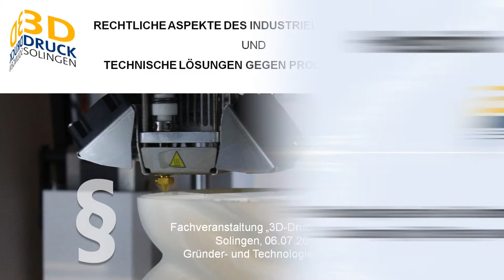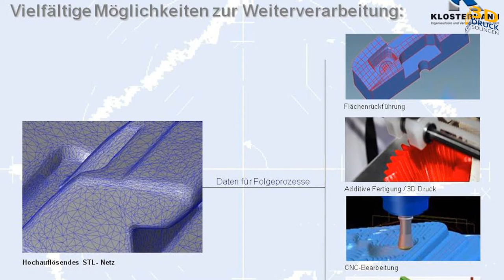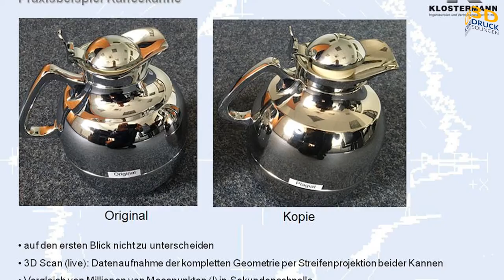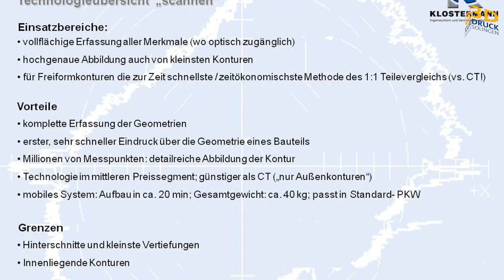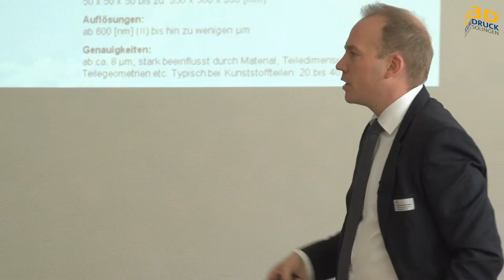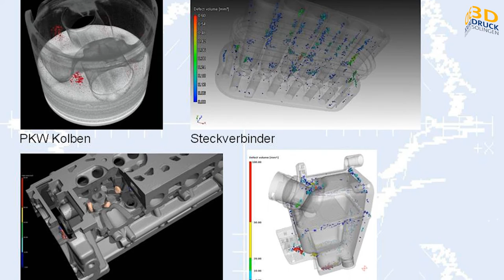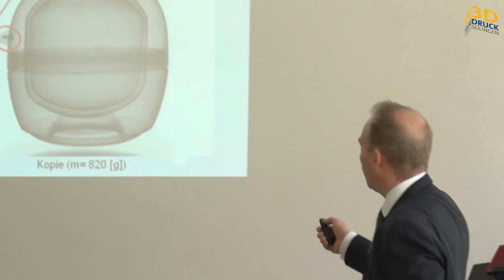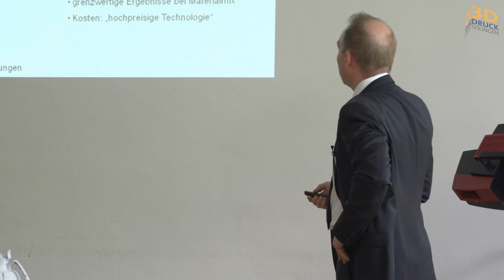3D-Scanning gegen Produktpiraterie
Event: "3D-Druck und Recht" am 6. Juli 2016 in Solingen
Vortrag:
“Produktpiraten in Sekundenschnelle entlarven mit 3D-Scanning und CT”

Dipl.-Ingenieur Christian Klostermann
KLOSTERMANN Ingenieurbüro & Vertriebsgesellschaft mbH